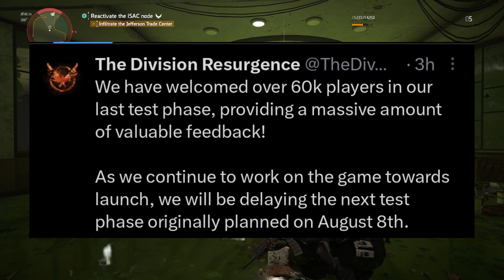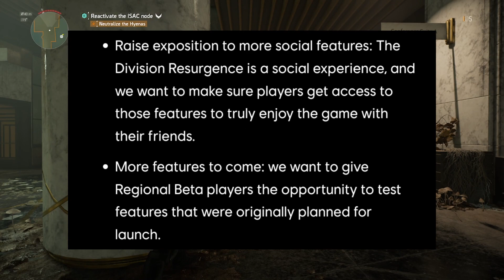The Division Resurgence Update: Devastating Delay Announcement (Android & IOS)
We have received some bad news for The Division Resurgence ! and in the video we are going to see what we know !

If you enjoyed this video or found it helpful do give us a thumbs up as it really dose help the channel out do consider subscribing if you want to see more videos like this in the future.

gaming laptop : ASUS TUF F15 15.6in i5 16GB 1TB RTX3050 / ROG Ally
Mobile Device: Google Pixel 7 Pro
thumbnail creator : Canva
Video Editor : CapCut